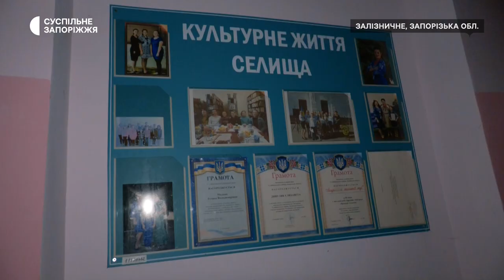З тисячі людей залишилось 25: який має вигляд селище Залізничне?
Це селище Залізничне, Запорізької області. До повномасштабного вторгнення тут мешкало 989 людей, нині — 25. Вцілілих будівель у Залізничному не залишилось.